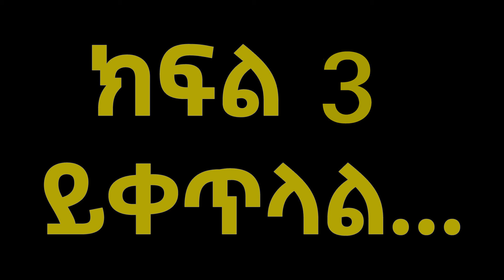ሴሰኛዋ ሚስት ወንዱን ሴት ሰራተኛ አስመስላ ባሏ ቤት ውስጥ ባለበት ማገጠች!!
ሀገሬ ሚዲያ |አገልግል ሚድያ |Addis Chewata | Agelgel media |በ ህይወት መንገድ ላይ | Sile HiwotTV | Habesha Chewata |ሀበሻ ጨዋታ |አዲስ ጨዋታ |Hagerie Media

ስለምትሰጡን ሀሳብ እና  አስተያየት ከልብ እናመሰግናለን!!!

Step into a world of inspiration, laughter, and positivity as we share stories that touch the soul. Whether you're seeking uplifting tales, heartening adventures, or simply a reason to smile, you've come to the right place. We're thrilled to have you here! ሀገሬ ሚዲያ-Hagerie Media, your destination for captivating storytelling, heartwarming moments and meaningful connections. We believe in the power of storytelling to inspire, uplift, and unite people from all walks of life. At ሀገሬ ሚዲያ-Hagerie Media, we're dedicated to crafting compelling narratives inspired by real events, giving viewers a unique blend of authenticity and imagination. Through a diverse range of videos, we bring you on unforgettable journeys that celebrate the human experience. From heartwarming tales based on true events to thought-provoking narratives that spark conversation, each video is crafted with passion and purpose. Join us on an extraordinary journey as we shine a light on real-life inspiration through our fictionalized tale. While rooted in truth, our video brings to life a captivating story that captures the essence of human resilience and hope. Let this heartfelt narrative remind you of the incredible strength found within ordinary people facing extraordinary circumstances. While the events may be fictional, the emotions they evoke are undeniably genuine. Watch and be moved by the power of storytelling to inspire, uplift, and unite us all. While inspired by true events, this fictional story contains creative liberties taken for narrative purposes. Any resemblance to actual persons, living or dead, or events is purely coincidental. Explore the complexities of human relationships, aspirations, and struggles depicted with raw authenticity and depth. Through compelling characters and gripping narratives, this video delves into the highs and lows of life, inviting viewers to reflect on their own experiences. Join us on a captivating journey as we reimagine true events, weaving them into fictional tales that resonate with the heart and soul.  Experience the gripping retelling of a real-life event through a fictional lens in this compelling video. Delve into a world inspired by true events, where imagination breathes life into historical moments. While grounded in reality, this video artfully weaves fictional elements to engage viewers and provoke thought. Witness the power of storytelling as fact and fiction collide in a mesmerizing portrayal of the human experience. Step into a world of inspiration, laughter, and positivity as we share stories that touch the soul. Whether you're seeking uplifting tales, heartening adventures, or simply a reason to smile, you've come to the right place. We're thrilled to have you here! Through our videos, we aim to spark curiosity, empathy, and conversation, offering a fresh perspective on the world around us. Let's explore the power of fiction to illuminate the truths hidden within real-life events. Our channel is more than just entertainment – it's a community of kindness, empathy, and positivity. We invite you to join us in spreading love and joy through our shared experiences.

All rights to the content in this video belong to ሀገሬ ሚዲያ-Hagerie Media.